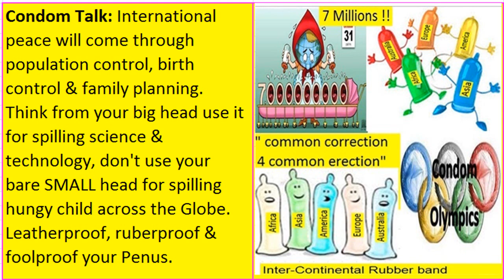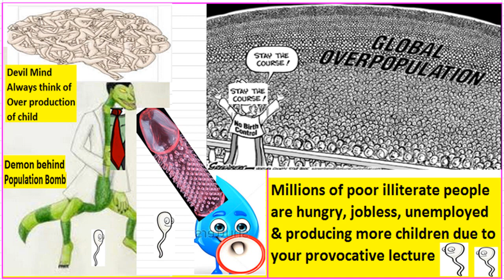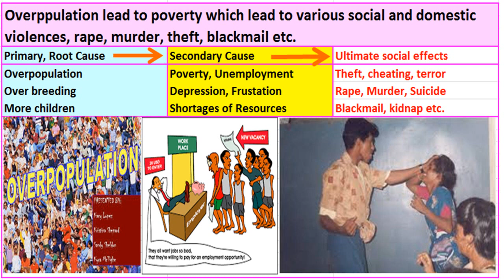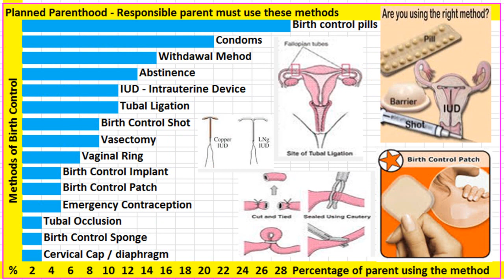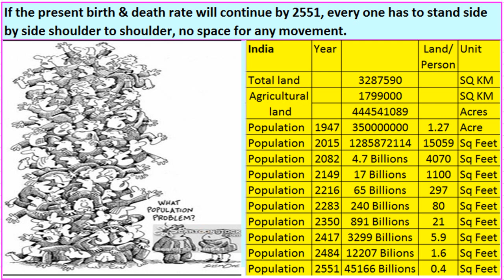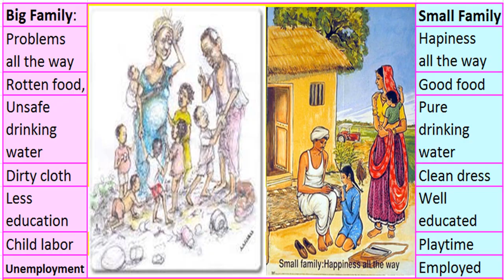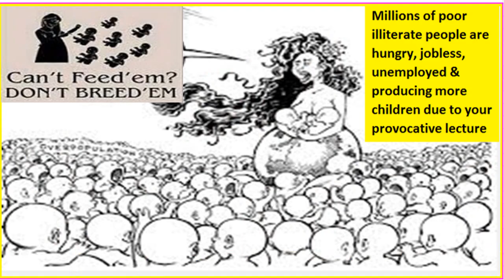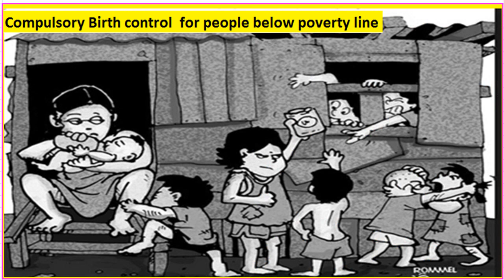Why Poverty & How to Reduce it Family Planning Methods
Overpopulation is causing harm to everybody because with the increase of population of a country, the available natural resource such as land, water, soil, minerals, oil, metals & agricultural products per person decreases. Thus there are scarcities of all these items. The available resource remain constant, rather decreasing and the demand of each product increases due to population increase, therefore there is always a huge gape between demand and supply, which lead to many social & environmental problems. The ultimate result is Poverty & Poverty lead to many social problems, such as Poverty, Illiteracy, Unemployment, Child Labor, theft, robbery, torture, exploitation, blackmail,rape, murder etc. The tax we paid goes for the maintenance of poor over-breeding people instead of Infrastructural development of our Country. If there will be no overpopulation, no poverty than our country will develop much faster rate, tax money will be used for various Infrastructural development & Researches to make our country Super Power, a beautiful world. It will motivate me to do more social work. Thanking You.